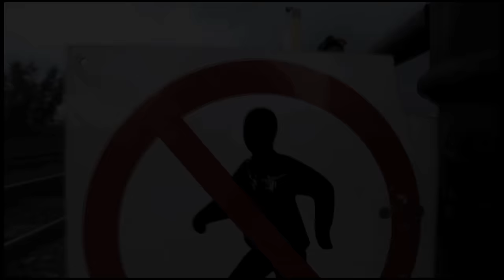Josephine - What A Day (Official Video)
Manchester's soulful chanteuse, Josephine Oniyama, has created a self-reflective debut album which illustrates the many different sides of a fascinating character. Vocally, her prowess recalls 'the Queen of gospel', Mahalia Jackson's distinctive contralto, yet behind the powerful delivery is a husky undercurrent making every replaying seem like a personal performance. This compelling delivery commands attention completely, on a record replete with a vibrant array of musical genres. Whether accompanied by Ed Harcourt on stripped-back piano melody House Of Mirrors, or playing a fast-paced bossa-nova infused jaunt via Pepper Shaker, she's equally awe-inspiring.

"An extraordinary talent" -- Q
"Stunning" -- Sunday Times Culture
"A versatile and substantial new talent" -- Mojo
"Fabulous" -- The Guardian
"an original, unfolding talent" -- Uncut
"stunning newcomer" -- The Sun
"A striking talent" -- The Mirror